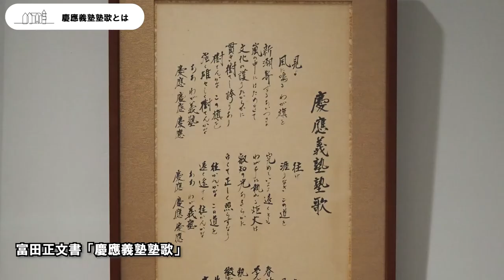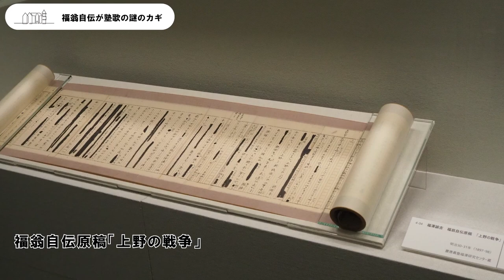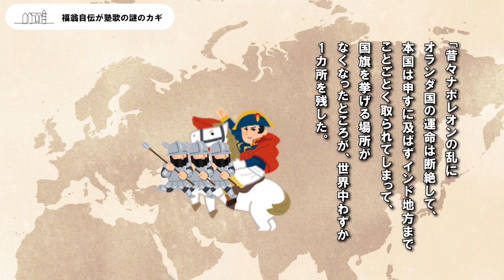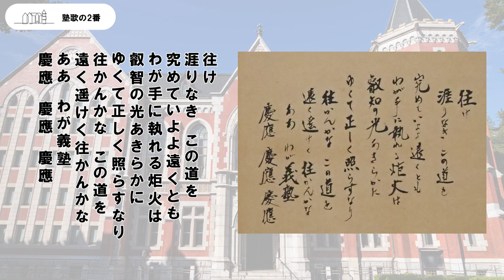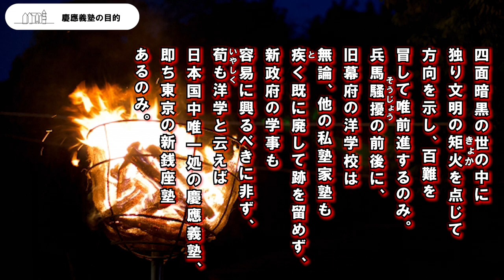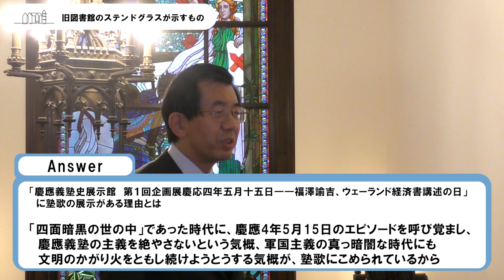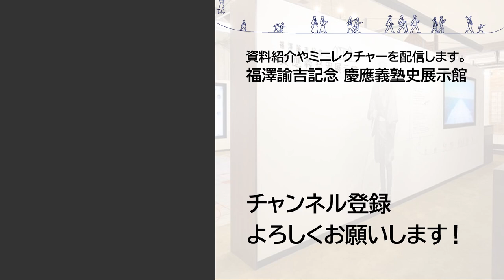「塾歌」の歌詞に込められた意味とは？（山内慶太）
慶應義塾の式典行事や早慶戦などで歌われ、塾生に親しまれてきた「塾歌」。その歌詞の背景には、幕末の日本で福澤諭吉が掲げた気概が込められています。看護医療学部・大学院健康マネジメント研究科の山内慶太教授が解説します。

★さらに詳しく知りたい方へ　参考文献
・山内慶太「慶應義塾塾歌と富田正文:歌詞にこめられた意味」『近代日本研究』33、131-16２、2016年
・山内慶太「塾歌に歌われた慶應四年」三田評論　1222号、27-32頁、2018年5月

★第1回企画展「慶応四年五月十五日――福澤諭吉、ウェーランド経済書講述の日」詳細

★塾史展示館への入館方法・開館時間等の情報はHPでご確認ください。

★塾史展示館ミニレクチャーシリーズ　再生リスト

0:00 オープニング
0:49 慶應義塾塾歌とは
2:12 塾歌の1番
3:48 福翁自伝が塾歌の謎のカギ
6:53 塾歌の2番
7:31 慶應義塾の目的
9:27 旧図書館のステンドグラスが示すもの